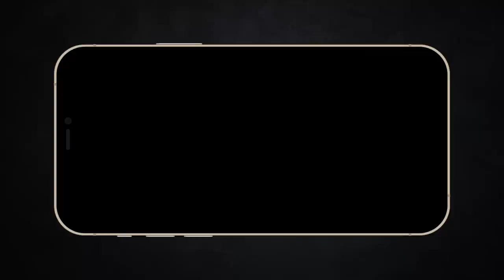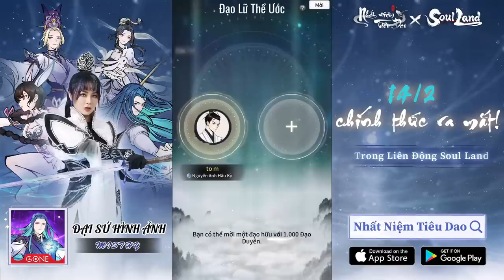Review Xàm: Đấu La Đại Lục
Mobile: Mr. Nguyễn Văn Linh
Zalo (nhanh nhất) và SĐT: 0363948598